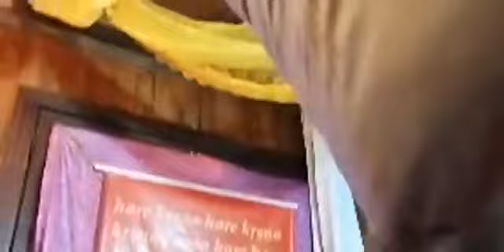Сила мантр. Бразилия, 09.09.2021 (вечер)